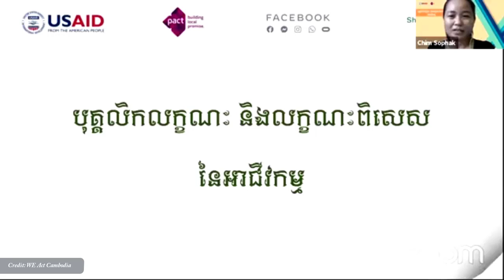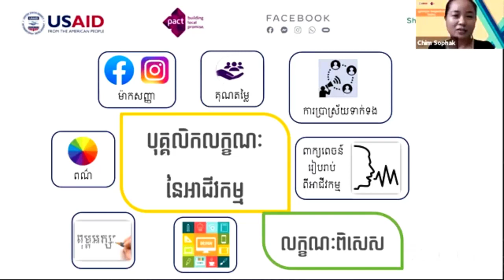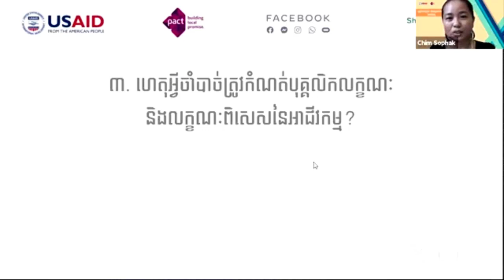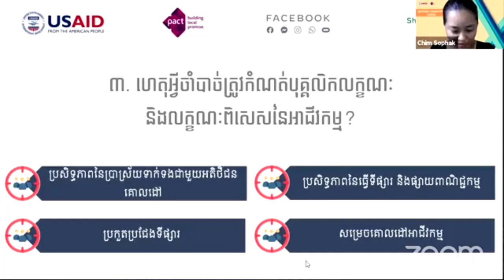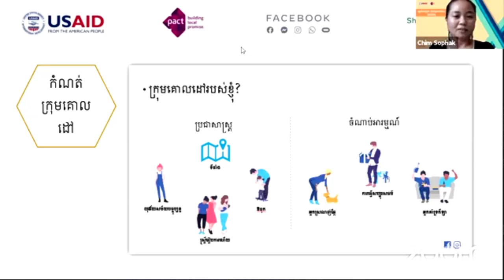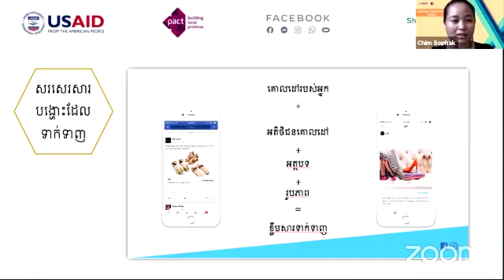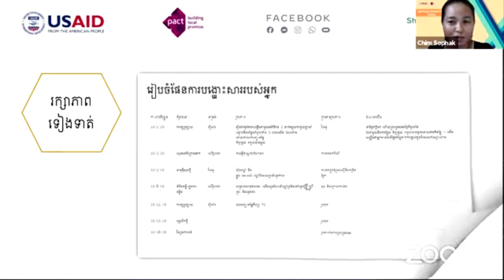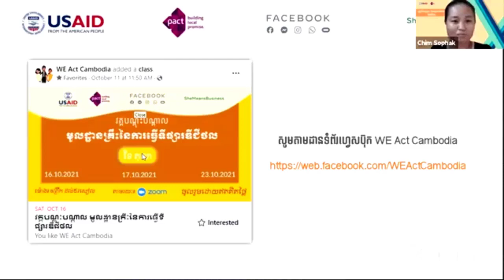Business personality and features IN KHMER - បុគ្គលិកលក្ខណៈ និងលក្ខណៈពិសេសនៃអាជីវកម្ម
In this video we want to show you about Business personality and features IN KHMER - បុគ្គលិកលក្ខណៈ និងលក្ខណៈពិសេសនៃអាជីវកម្ម - Success Reveal

កញ្ញា ជឹម សុភ័ក្រ និង លោកស្រី ចេន សុភាព

✮✮✮✮✮ Enjoy!

✡ ABOUT US ✡
.: Why We create SUCCESS REVEAL channel :.
1. To inspire, Motivate, create new entrepreneur
2. Share Business knowledge, Entrepreneurship, Success
3. Free Business Education Online